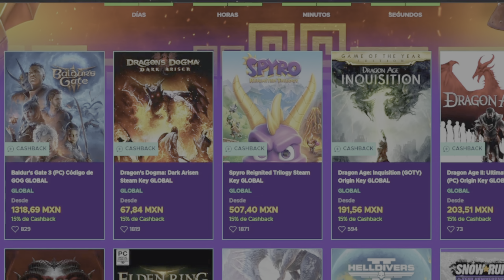ES EL FINAL DE LOS EXCLUSIVOS DE PLAYSTATION Y XBOX? LA CRISIS DE AMBAS MARCAS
📝 AHORA TAMBIEN PLAYSTATION HA REVELADO SU INTENCION DE LLEGAR A OTRAS PLATAFORMAS, SERA QUE SEGUIRA EL CAMINO DE XBOX? ES ESTE EL FINAL DE LOS EXCLUSIVOS ENTRE CONSOLAS?

🛒✅🎮 COMPRA LAS MEJORES OFERTAS DE VIDEOJUEGOS Y TARJETAS DE REGALO DE FORMA SEGURA!

🎸🎼🎵 LA MUSICA DE ESTE VIDEO CORRESPONDE A: • Silent Hill 2 Piano Theme.